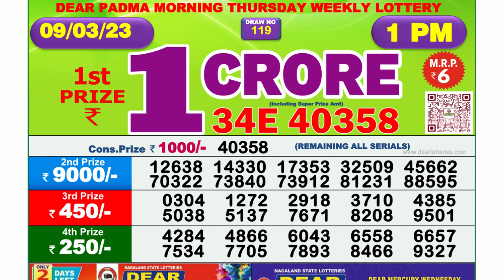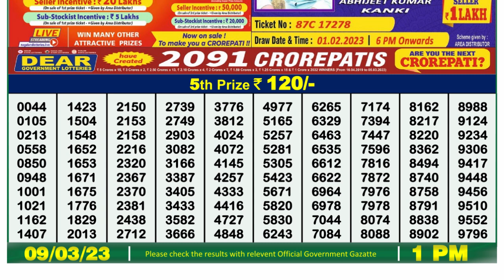🔴 Lottery Sambad Live 01:00pm 09/03/2023 Morning Nagaland State Dear Lottery Result Pdf Download